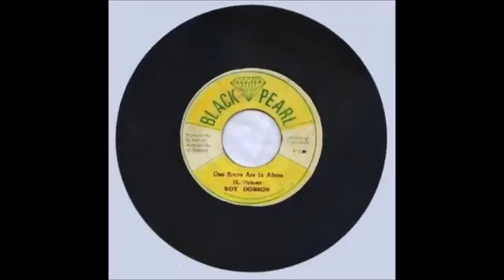7'' Roy Dobson - Our Roots Are In Africa & Dub 1978